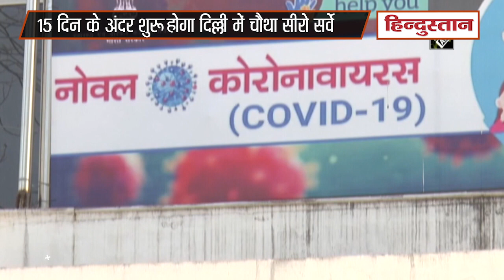Coronavirus Delhi update: दिल्ली में रिकॉर्ड 3,390 नए Covid -19 मामले, 24 घंटे में 41 लोगों की मौत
राजधानी दिल्ली में सितंबर माह में कोरोना संक्रमण को लेकर हुए तीसरे सिरो सर्वे में 25.1 फीसदी लोगों में ही COVID-19 से लड़ने वाली एंटीबॉडी मिली हैं, पिछले सर्वे में यह आंकड़ा 28.7 प्रतिशत था। दिल्ली के स्वास्थ्य मंत्री सत्येंद्र जैन ने गुरुवार को बताया कि राजधानी में 15 दिनों के भीतर अगला सिरो सर्वे शुरू हो जाएगा।  जानकारी के अनुसार, दिल्ली में 1 से 7 सितंबर तक तीसरा सिरो सर्वे किया गया था। इसमें दिल्ली के सभी 11 जिलों से कुल 17 हजार से ज्यादा नमूने लिए गए थे। सर्वे के जरिये यह पता लगाया जाता है कि इस समय कितने फीसदी लोगों में संक्रमण के खिलाफ एंटीबॉडी बन चुकी है। इससे दिल्ली में कोरोना की स्थिति का विस्तारपूर्वक विश्लेषण किया जा सकेगा।